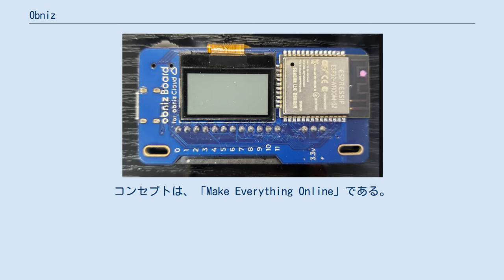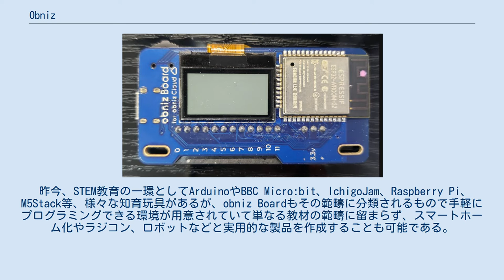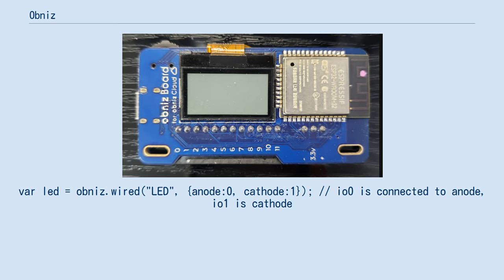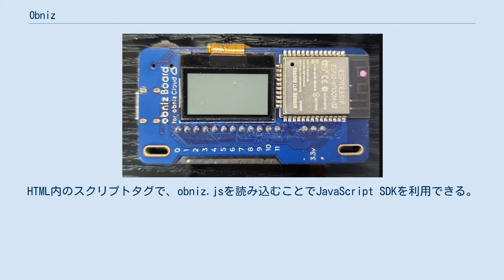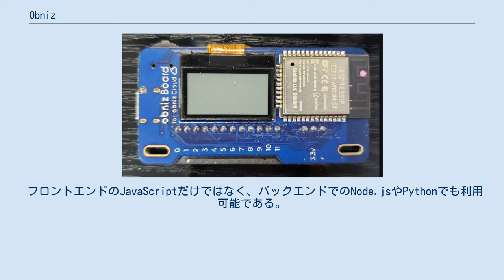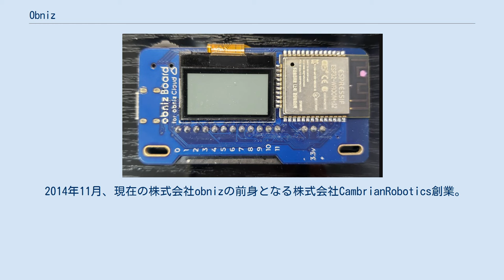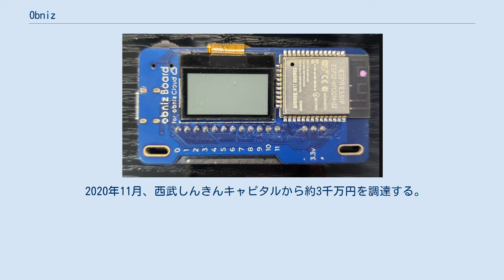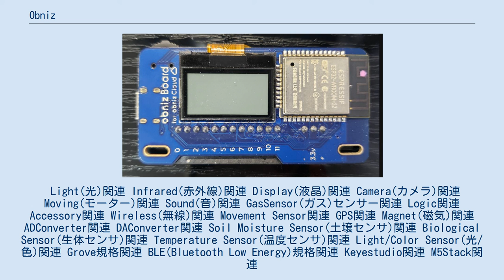Obniz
obniz（オブナイズ）は株式会社obnizによって開発された、ファームウェアレスの IoTシステムである。
本稿では、obniz公式デバイスである「obniz Board」についても合わせて記述する。
コンセプトは、「Make Everything Online」である。
 obnizはON/OFFやUART通信などのIO制御をクラウドのAPI経由で行えるシステムである。
ファームウェアをクラウド上に集約し、IoTデバイス側のファームウェアを排した点が特徴である。
obnizOS(オブナイズ　オーエス)と呼ばれるソフトウェアをデバイスにインストールすることで、obnizが利用可能になる。
obniz OSは1アカウントあたり1デバイスまで無料で利用できるため、導入の敷居が低い。
obnizOSがインストール済みのobniz公式デバイスも発売されている。
obniz Boardを持っていなくても、前述の1ライセンス付与されることから後述するArduino IDEを用いた開発が可能である。
 通常、IoT開発においては、個々のIoTデバイス毎にファームウェア開発が必要だが、obnizではこれが不要である。
クラウドにあるひとつのプログラムで、ネットワーク上のすべてのデバイスを制御できる。
 IoTデバイスに繋がれているセンサーの種類、コマンドやバージョンなどハードウェアに依存する違いは、クラウド側のソフトウェアで吸収可能である。
すなわち、クラウド側でプログラムの変更・修正を行えば、つながっているデバイスは瞬時に新しい動きをする。
これによって、ファームウェアの開発コストが不要となるのはもちろん、システムの保守管理コストも大きく削減できる。
 obniz Board（オブナイズ　ボード）は、obnizOSを搭載したIoT開発用シングルボードコンピュータである。
 昨今、STEM教育の一環としてArduinoやBBC Micro:bit、IchigoJam、Raspberry Pi、M5Stack等、様々な知育玩具があるが、obniz Boardもその範疇に分類されるもので手軽にプログラミングできる環境が用意されていて単なる教材の範疇に留まらず、スマートホーム化やラジコン、ロボットなどと実用的な製品を作成することも可能である。
前述したArduinoやRaspberry Pi、M5Stackは、IoT機器で利用される代表格であるがC言語や電子回路、Linux等の知識を必要とするため電子工作初心者には参入障壁が高いという理由が、obniz開発の経緯である。
セットアップの容易さから、初心者だけではでなくIoTの上級者までにも利用されている。
 obnizは「object」+「nize」の造語であり、現実世界のモノをオブジェクト化する意味で命名された。
 obniz Boardの最大の特徴は、容易なセットアップである。
上記で述べた他のマイクロコンピューターは、環境設定に多くの時間を費やすが、obniz BoardはWi-Fiのみの設定で直ちに利用できる。
PCまたはスマートフォンのブラウザから、obniz cloudを通じて同じLAN内にあるobniz Boardを制御できる。
また、IoT機器では必須となるセンサーやモーターなどパーツライブラリのセットアップから実行までも数行のコードで実行可能である。
 //JavaScript: obnizにLEDを繋ぎ点灯させるコード
var led = obniz.wired("LED", {anode:0, cathode:1}); // io0 is connected to anode, io1 is cathode
led.on();
 obniz BLE/Wi-Fi ゲートウェイは、Bluetooth搭載機器を搭載しているサンサーからデータを受信し、obnizクラウドにデータを送信するハードウェア機器である。
 従来のBluetooth搭載機器を搭載しているIoT機器は、インターネット等にデータを送信する際には、それぞれの機器1つ1つに適応した組み込みプログラムやゲートウェイを使わなければいけなかった。
一方、obniz BLE/Wi-Fi ゲートウェイを利用した場合は、LAN内に1つ利用するだけでWAN側の回線を1つにまとめることが出来る。
 obniz BLE/Wi-Fi ゲート...